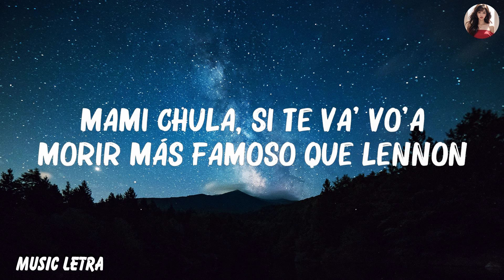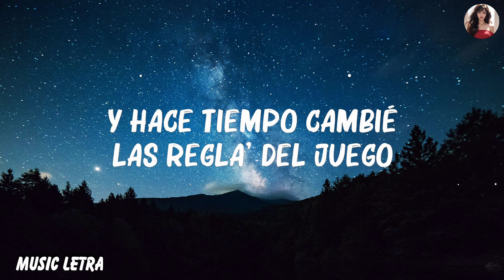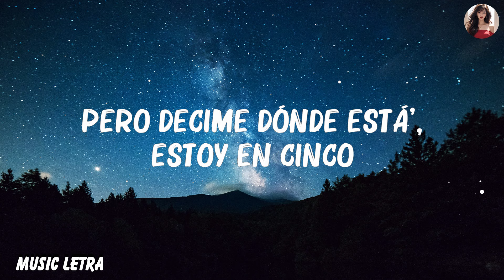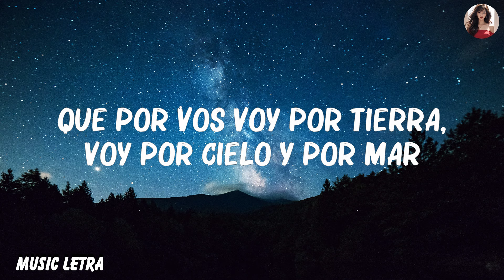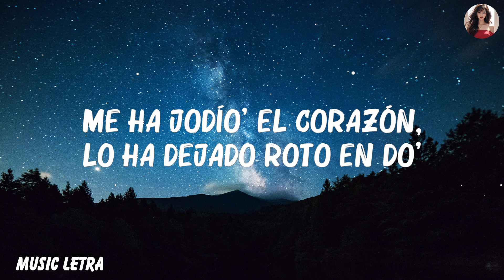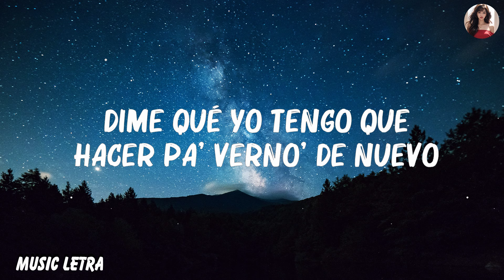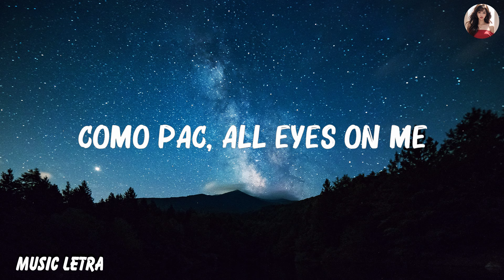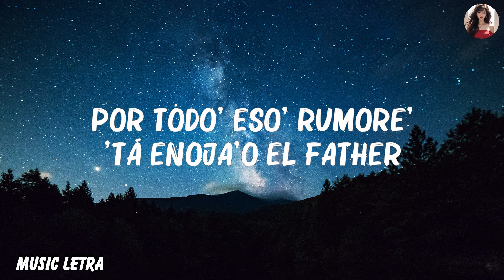Trueno - MAMICHULA (Letra) ft. Nicki Nicole, Bizarrap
🎵 Trueno - MAMICHULA Letra:
[Pre-Coro: Trueno]
Como Pac, all eyes on me
Vivo facts, son leyes, homie (Oh)
Mami chula, si quiere' voy a buscarte
Que la cima está viniendo por mí

[Coro: Trueno & NICKI NICOLE]
Mami, no me digas que no (Que no)
Si sos la lluvia del Trueno (Trueno)
Mami chula, si te va' vo'a morir más famoso que Lennon
Dime-Dime-Dime tú, yo le llego
A dejarlo me niego
Baby, dime qué yo tengo que hacer pa' verno' 'e nuevo

[Verso 1: Trueno]
Me despierto, 6 a. m. en otro barrio un domingo (Ey)
Pero decime dónde está', estoy en cinco
Sé que todo' eso' bobo' son más de lo mismo (Oh, oh)
Y que vos querés un turro que esté puesto pa' quererte
Y pa' sacarte de tu vida normal (Normal)
Perdón a tus viejo' si no visto formal (Yeah, formal)
Pero también les tenés que contar
Que por vos voy por tierra, voy por cielo y por mar
[Refrán: Trueno]
Porque yo soy así, me quiere a mí, ja
Dejó a su novio porque era un wannabe
Si no te contestaba e' que estaba por Madrid
Yo soy así (Yo soy así), llegué, me fui, me fui

[Puente: NICKI NICOLE]
All eyes on me
Llámame cuando sienta' que lo nuestro está perdido
Solamente estoy pa' ti, -i
Me ha jodío' el corazón, lo ha dejado roto en do'
All eyes on me (All eyes on me)
All eyes on me (Yeah)

Dime-Dime tú, yo le llego (Le llego)
A dejarlo me niego (Me niego)

[Verso 2: NICKI NICOLE & Trueno]
Fiel a sus principio', carga'o de valore'
Atrevido desde el barrio hasta que le manden flore' (Yeah)
Por todo' eso' rumore' 'tá enoja'o el father
Juzgó por la preventa, pero no vio tus modale'
Vamo' a mantenerlo calla'o
Nosotro' seguimo' engancha'
Avísale a Cupido que mandé a la mierda el ego (El ego)
Y hace tiempo cambié las regla' del juego
[Refrán: Trueno, Trueno & NICKI NICOLE]
Yo soy así, llegué, me fui, me fui

[Coro: NICKI NICOLE & Trueno]
(Mami, no me digas que no)
(Sos la lluvia del trueno)
Llámame cuando sienta' que